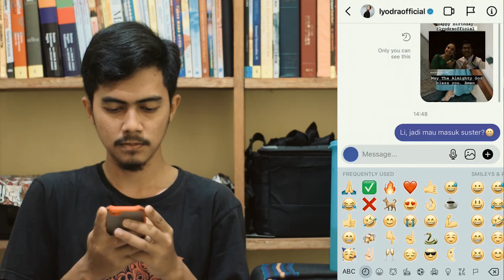NGIKUTIN CHALLENGE TIKTOK YANG VIRAL - KASIH TAHU KALAU LU FRATER TANPA KASIH TAHU KALAU LU FRATER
Terimakasih sudah berkenan menonton video ini.